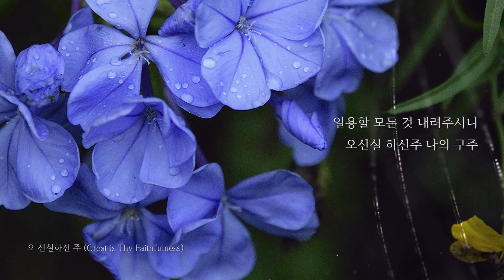[DAILY BGM] 오 신실하신주 (Great is Thy Faithfulness) 10번 반복 듣기